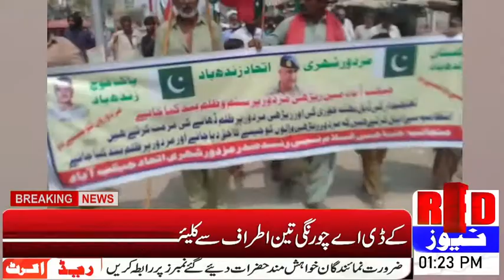Jacobabad || mazdoron ka muncipal theqedaron k khilaaf ehtjaaj || By Red News